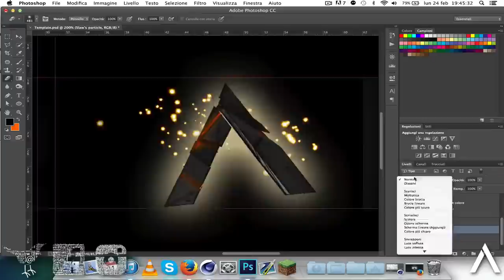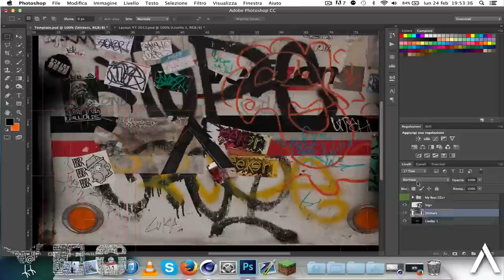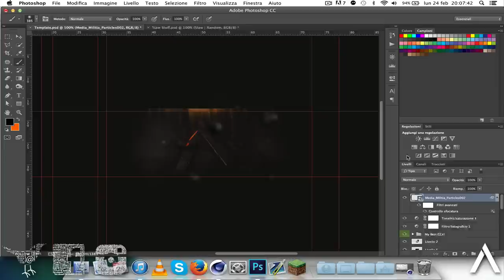#84 - Personal BG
MINGHIE